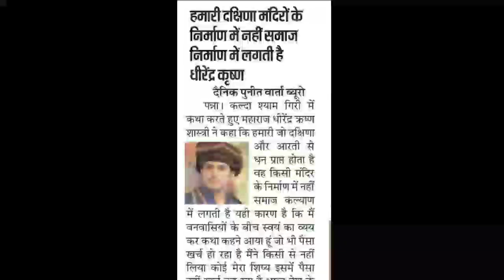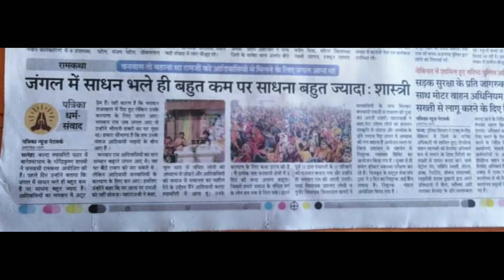वाह गुरूजी मौज कर दी { बागेश्वर धाम सरकार पेपरों में } वंदे मातरम¶वनवासियों के बीच कल्दा में कथा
बागेश्वर धाम
बागेश्वर धाम सरकार
बागेश्वर धाम की कथा बागेश्वर धाम लाइव
बागेश्वर धाम भजन
बागेश्वर धाम में अर्जी कैसे लगाएं
बागेश्वर धाम कहां पर है बागेश्वर धाम के गाने

[16/10, 19:14] jis324091: आपका सबसे ज़्यादा देखा गया कॉन्टेंट
कॉन्टेंट
देखने में बिताया गया औसत समय
व्यू
1

8 साल की लड़की बनेगी मा बागेश्वर धाम सरकार ने बताया // दिल्ली जापानी पार्क
22 अग॰ 2022
1:09
(26.3%)
4,55,454
2

सलमान खान सुपरस्टार बागेश्वर धाम // मेरी शादी कब होगी गुरुजी // Bageshwar Dham Sarkar
8 जून 2022
1:22
(38.3%)
3,55,805
3

एक करोड़ पुलिस पहुंची बागेश्वर धाम सरकार के पास 🚩 Sab papat ho gaya
12 अग॰ 2022
1:06
(45.1%)
3,26,618
4

आमिर खान का बनाया पर्चा बागेश्वर सरकार ने // होश उड़ गए आमिर खान के जय हो बागेश्वर धाम की Bageshwar
11 जून 2022
1:17
(32.4%)
3,21,592
5

बड़ा खुलासा -बागेश्वर धाम का आज बताएंगे पूरा सच ! कैसे सीखे पर्चा बनाना कैसे सीखे मन की बात जान ना
26 जुल॰ 2022
2:22
(44.5%)
3,12,299
6

दिव्या दरबार लगने से पहले संदेश सुनाया महाराज जी ने || पूरी वीडियो देखें बागेश्वर धाम सरकार की
3 सित॰ 2022
1:39
(44.8%)
1,61,038
7

श्री_बागेश्वर_धाम# पर टीआई साहब ने गाया लाजवाब भजन गुरुदेव ने दिया खुश होकर आशीर्वाद।। भूतनी, हंसी
24 मई 2022
1:33
(27.7%)
94,111
8

बागेश्वर धाम ओर नरेंद्र मोदी -क्या है सच पूरा जाने इस वीडियो के बारे
6 सित॰ 2022
0:48
(69.5%)
86,725
9

महा मुकाबला सिद्धि प्रख्यात कथावाचक ओं का टॉप 3#bageshwardhamsarkar
29 अप्रैल 2022
1:48
(55.6%)
65,316
10

मौज कर दी 🚩 बागेश्वर धाम सरकार ने 😃 पूरा वीडियो देख लो मजा आ जाएगा
11 अग॰ 2022
1:10
(63.3%)
36,120
[16/10, 19:19] jis324091: दर्शक देखते हैं
पिछले 28 दिन
27.4 लाख सदस्य
Santon Ki Vani
Santon Ki Vani
9.7 लाख सदस्य
Bhakti Anurag
Bhakti Anurag
2.1 लाख सदस्य
MOHIT CHATURVEDI
MOHIT CHATURVEDI
1.3 लाख सदस्य
Bageshwar Dham Bhakat
Bageshwar Dham Bhakat
6.0 लाख सदस्य
1/3
वे दूसरे वीडियो जिन्हें आपके
[16/10, 19:19] jis324091: वीडियो जिन्हें आपके दर्शकों ने देखा
पिछले 7 दिन
गुरुजी आप बहुत 😜 सुन्दर हो
Balaji ke Bhakt · 32.7 लाख व्यू · 2 सप्ताह पहले
बागेश्वर धाम सरकार ने दीपावली पर कर दी भविष्यवाणी.आदेश है discription link वाली भजन सुनो🔥
Facts story मजेदार कहानियां · 5.8 लाख व्यू · 1 सप्ताह पहले
लकवा लगा बालाजी के आशीर्वाद से 1 मिनट में मरीज दरबार में दौड़ने लगा❤🙏🏻
Bageshwar Dham with Purnima · 28.1 लाख व्यू · 4 माह पहले
बिहार से आयी लड़की को मिला निदान महा दिव्यदरबार में जय श्री सीताराम Bageshwar Dham Sarkar
Urjika Official · 27.3 लाख व्यू · 1 माह पहले
कौन कौन कहता है की बाबा ने पढ़ाई की है comments में बताओं बागेश्वर dd
बागेश्वर dd · 9.7 लाख व्यू · 2 सप्ताह पहले
1/3